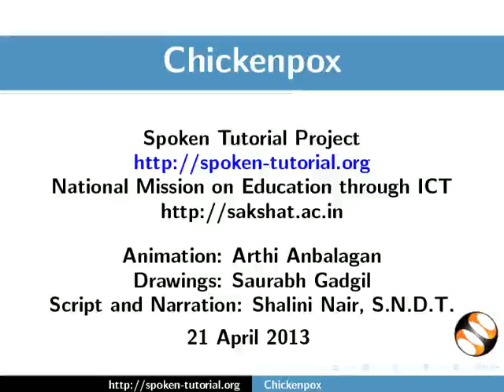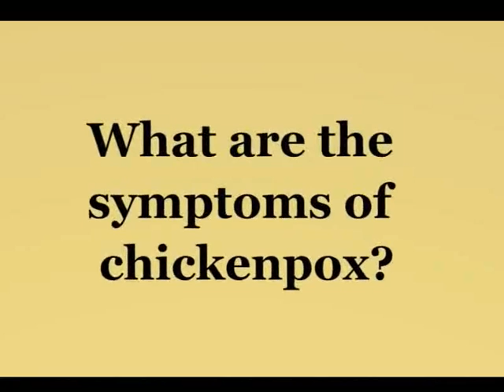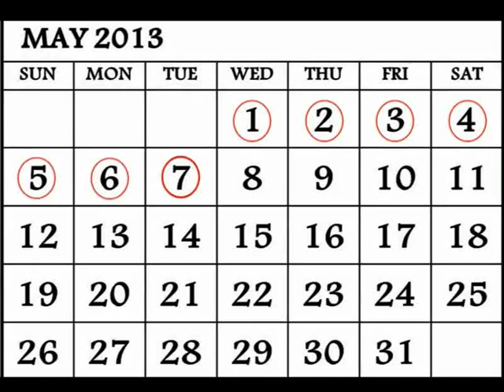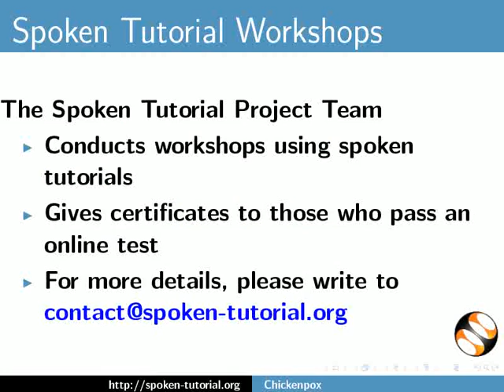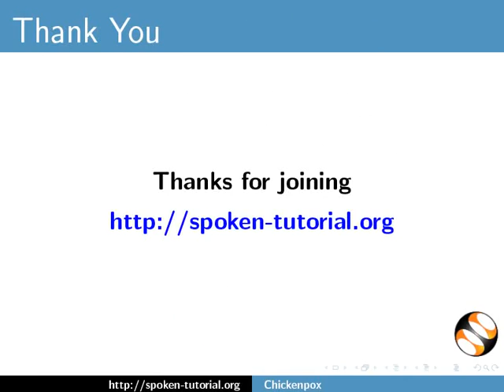First aid measures for ChickenPox - English